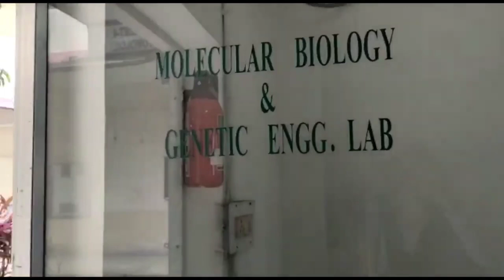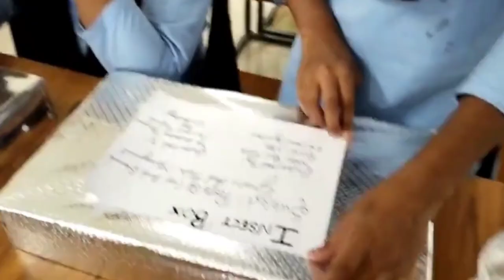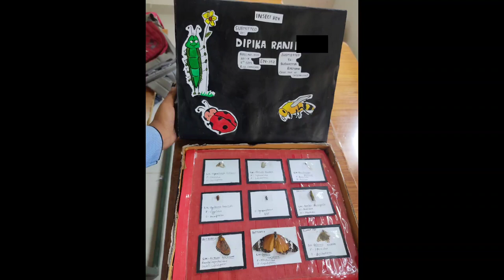Insect Collection | Art+Agriculture Vlog | Art Of Dipika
"Dm to Order Commission Paintings"